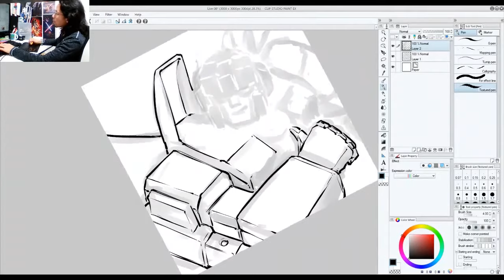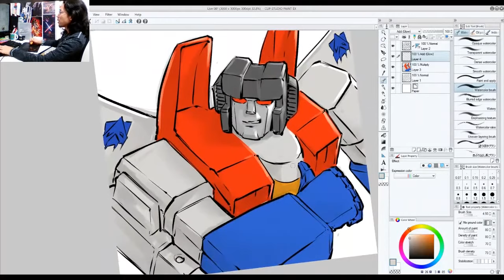⏩G1 Transformers Starscream Speedpaint in Clip Studio Paint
Here's a speedpaint of me drawing Starscream from G1 Transformers, the series that ignited my passion for talking robots!